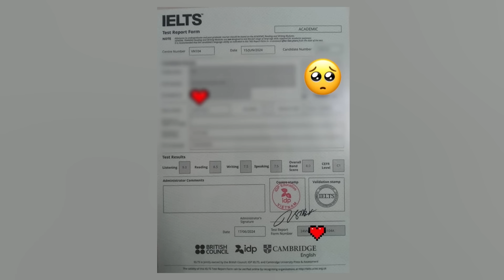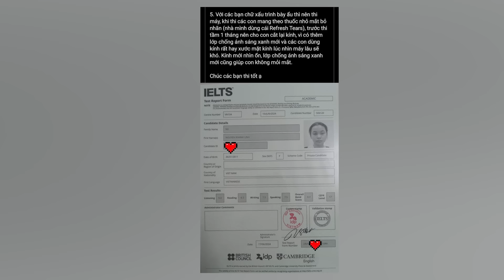Vụ mẹ khoe con lớp 7 đạt IELTS 8.0 đang gây ồn ào khắp cõi mạng: Diễn biến mới từ nhân vật chính